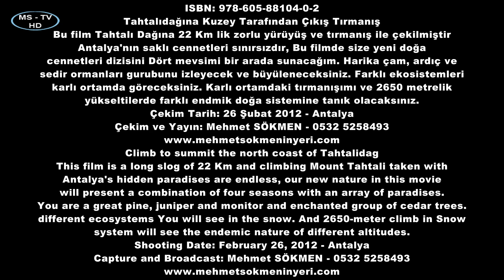Tahtalıdağına Kuzey Tarafından Çıkış Tırmanış - Climb to summit the north coast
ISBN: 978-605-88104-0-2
Tahtalıdağına Kuzey Tarafından Çıkış Tırmanış
Bu film Tahtalı Dağına 22 Km lik zorlu yürüyüş ve tırmanış ile çekilmiştir
Antalya'nın saklı cennetleri sınırsızdır, Bu filmde size yeni doğa
cennetleri dizisini Dört mevsimi bir arada sunacağım. Harika çam, ardıç ve
sedir ormanları gurubunu izleyecek ve büyüleneceksiniz. Farklı ekosistemleri
karlı ortamda göreceksiniz. Karlı ortamdaki tırmanışımı ve 2650 metrelik
yükseltilerde farklı endmik doğa sistemine tanık olacaksınız.
Çekim Tarih: 26 Şubat 2012 - Antalya
Çekim ve Yayın: Mehmet SÖKMEN - 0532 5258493
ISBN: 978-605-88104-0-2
Climb to summit the north coast of Tahtalidag
This film is a long slog of 22 Km and climbing Mount Tahtali taken with
Antalya's hidden paradises are endless, our new nature in this movie
will present a combination of four seasons with an array of paradises.
You are a great pine, juniper and monitor and enchanted group of cedar trees.
different ecosystems You will see in the snow. And 2650-meter climb in Snow
system will see the endemic nature of different altitudes.
Shooting Date: February 26, 2012 - Antalya
Capture and Broadcast: Mehmet SÖKMEN - 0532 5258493